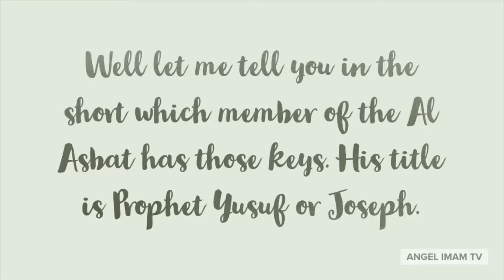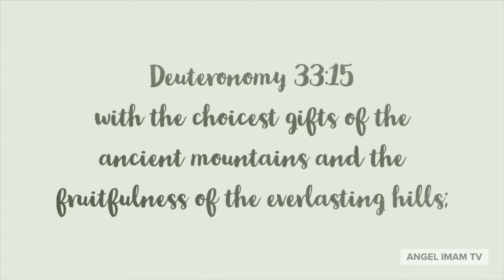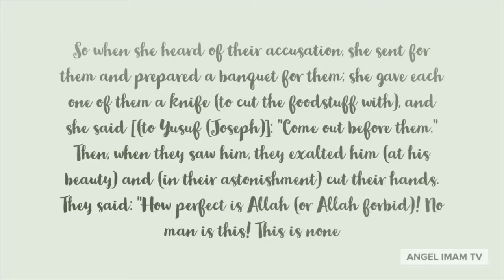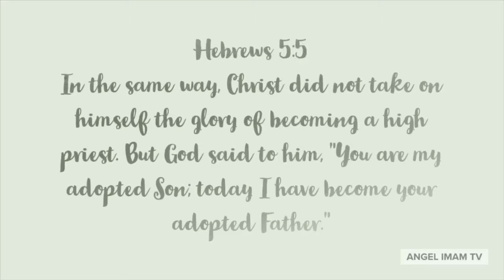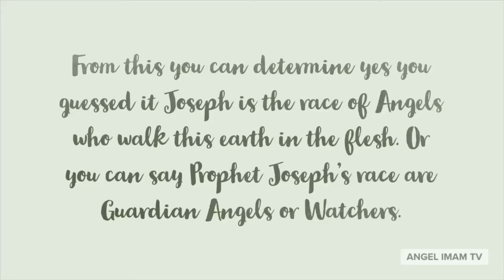Angel Imam Tv Snippet Test Rough Cut